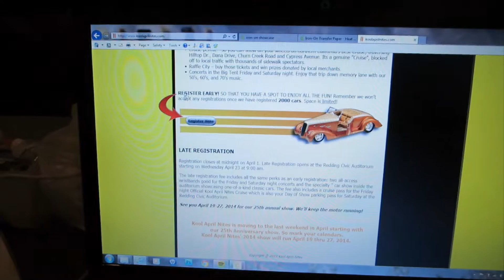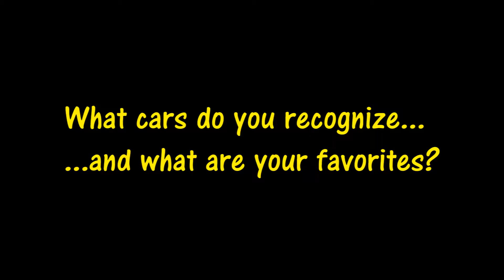KOOL APRIL NITES VLOG